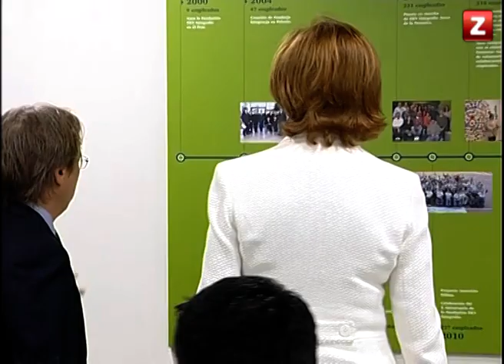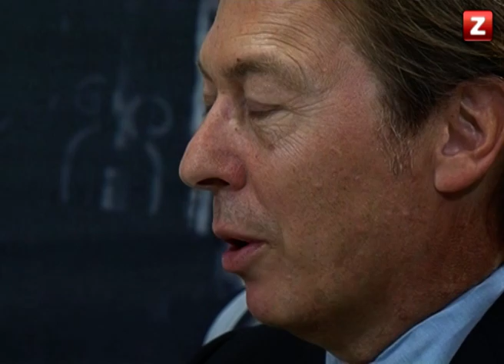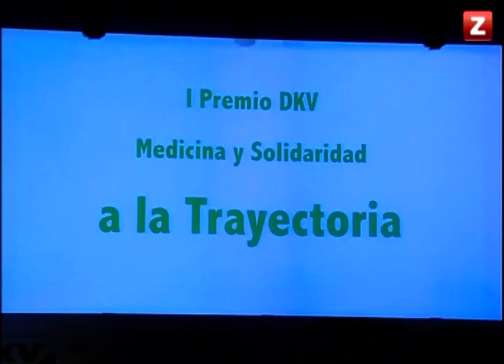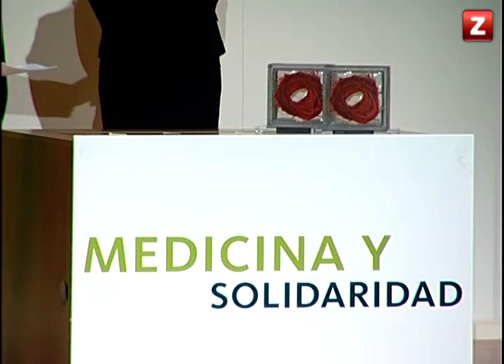CANAL ZTV - ESPECIAL PREMIOS DKV (21/05/2014)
Asistimos a la inauguración de la nueva sede corporativa de DKV y a la entrega de los I Premios DKV Medicina y Solidaridad.